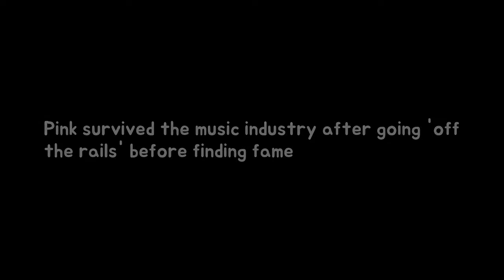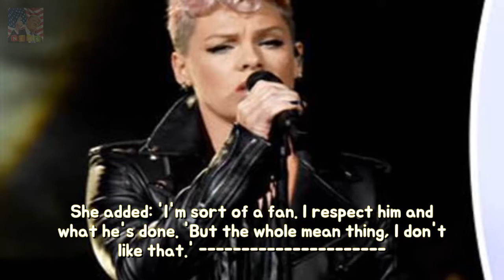Pink survived the song enterprise since active off the rails before finding name pe Breaking News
GETTY The What About Us singer is back with the seventh and arguably biggest album of her career - Beautiful Trauma. But the down-to-earth superstar told me she would prefer to be selling homemade lemonade with her kids than collecting awards and making records.
Meghan Markles mother Doria Ragland is noticed into LA stability Doria 61 was once Breaking News:
All upward jostle for Blue! The quartet deflect the stage because THIS stability PH T Breaking News:
Holly Willoughby shocks fans so she uploads photograph on children of ski put on  Breaking News:
Peter Andre blasts diva claims so that displays the heartwarming fact at the back o Breaking News: